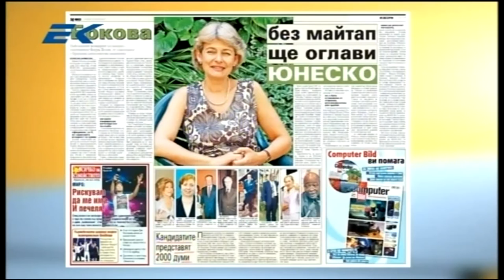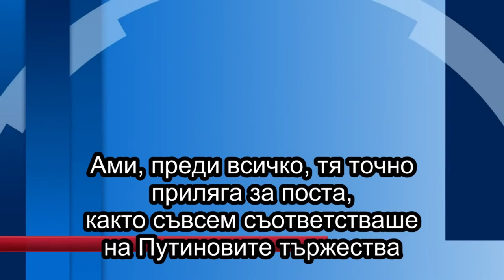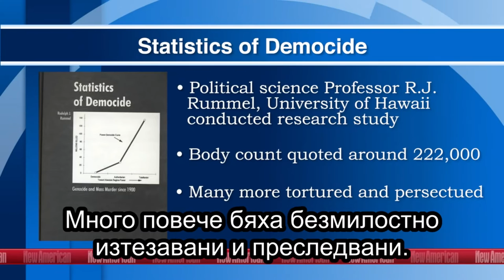0010 – Video – Lineal Communist and UNESCO Gauleiterin Irina Bokova Is a vulgar Ignoramus